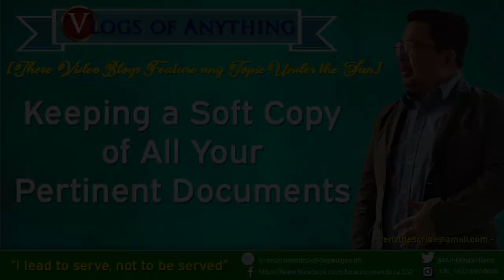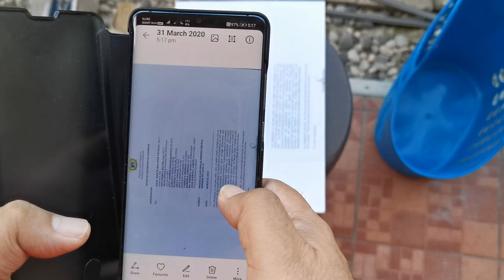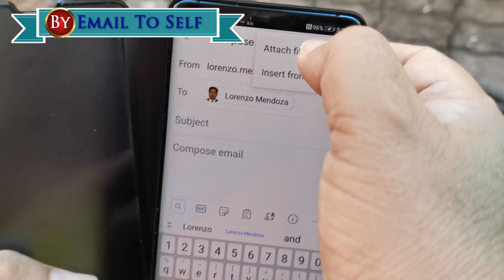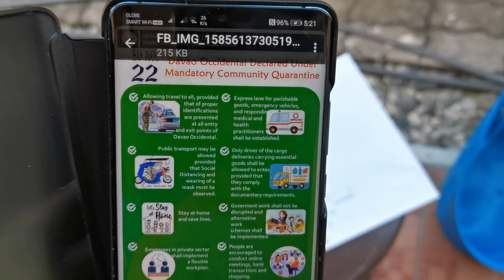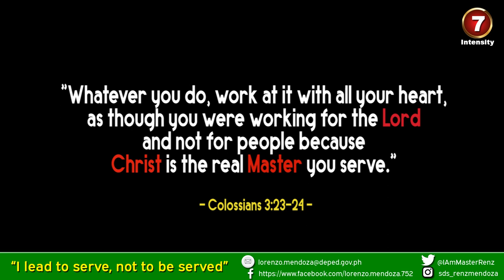VLOG ON DOCUMENTS STORAGE AND RETRIEVAL: AN IMPORTANT KNOWLEDGE TO ACQUIRE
With a lot of natural and manmade calamities happening in our midst, like an earthquake, floods, fire, burglary and now the dreaded COVID-19 pandemic, many of us are in quandary on how we will retrieve important documents that are very necessary for ranking purposes, salary adjustment, MOVs for RPMS-PPST and other relevant needs of all those. This vlog is intended to provide a remedy on the said predicament. Save this video and share it with as many teaching and non-teaching personnel and to the general public.